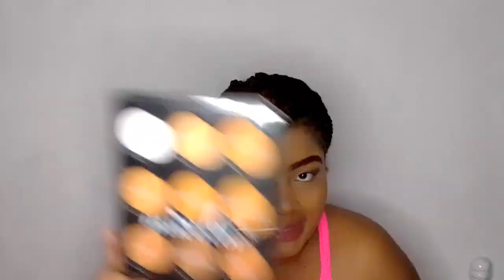It's my Birthday Blessed Beauties 🥳🎉🎊🎁| ALLTHINGSBEAUTYBYD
Happy New Month Y'all. Its the Month of March! 🥳

Its a Pisces Season!

If you are new here Heyyyy My Name is Debbie and if you're interested in all things Beauty related Content then this is certainly the channel for you.

🙏🏼 Bible Verse of the day 🙏🏼 - Psalm 56:3-4 KJV
What time I am afraid, I will trust in thee. [4] In God I will praise his word, in God I have put my trust; I will not fear what flesh can do unto me.🙏🏼

✨In Today's video as you've Read by the Title I'll be doing a birthday makeup look 2023* FULL TUTORIAL | AllThingsBeautyByD for You Blessed Beauties. 🤗✨

✨Links to other Tutorial Videos on My Channel✨

✨💕MY OTHER BUSINESSES 💕✨

💙Quotes & Memes Page @blessedquotesandmemes📝.

PRODUCTS USED IN VIDEO TUTORIAL : 🧁🎂

🥂Brows - Airwoman Brow Pencil in Dark Brown
🥂Eyeshadow Palettes -Beauty Treats Color Spectrum Eyeshadow Palette (Brown, Black/dark shade and burgundy), Party Star Eyeshadow Palette Fashion & Trendy (White) & Seven Cool Professional Makeup Luxury Shades Eyeshadow Palette (Dark Brown)

🥂Eyeliner - Airwoman Black Eyeliner Pencil

🥂Lashes 6D Mink Lashes #821

🥂Concealer - Amazon Concealer Contour Cream Palette Concealer Palette, Anself 15 Colors Makeup Palette Facial Camouflage Contour Palette with Sponge Puff Oval & Makeup Brush Beauty Make up Cream

🥂Foundation - L.A girl pro coverage liquid illuminating foundation in the shade "Warm Caramel"
🥂Glow illuminator - Lady Flora Cosmetics -Peaches 10 Color Highlight Palette( Gold & Bronze Shades Top Row

🥂Powder - Black Opal Compact Powder in the shade #2 , Mac Studio fix in NW45 & Black Opal.

🥂Blush from the Beauty Treats Caribbean carnival eyeshadow palette using the Red ,Orange and Burgundy shades

🥂Contour - RKByKiss 3D Contour Palette in Medium

✨Self Affirmation Of the Day  - I refuse to let fear win!

🖤Filming Equipment's that I Use/FAQ🖤✨

🖤ZTE BLADE A3 2020 Phone/Device for My Camera to Record.
🖤 Editing Software that I use - Video.Guru/Video Maker.
🖤 NEWWER 10/14 RING LIGHT
🖤 PicArts,PhotoGrid & Canva - I use to Create & Edit My YouTube Channel Thumbnails.

🤗If you have made it this far thank you so much for watching this video and supporting me don't forget to Like this video, Leave a Comment down below, Share with Everyone you know and SUBSCRIBE!?!?!?!?